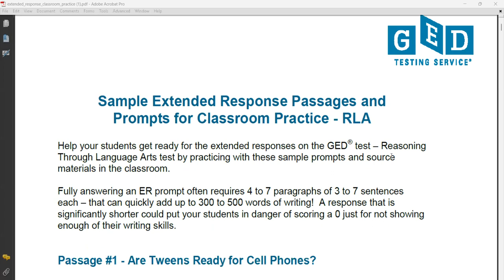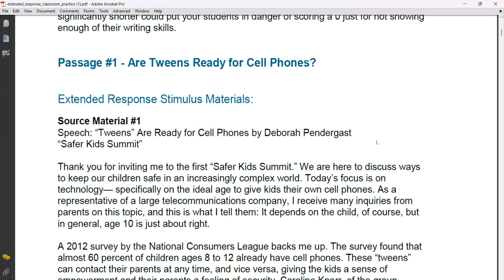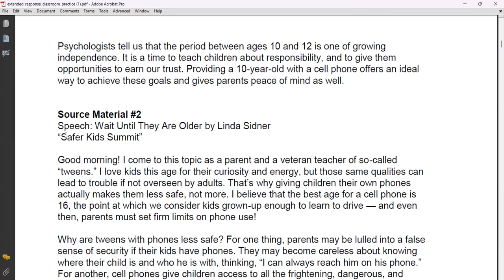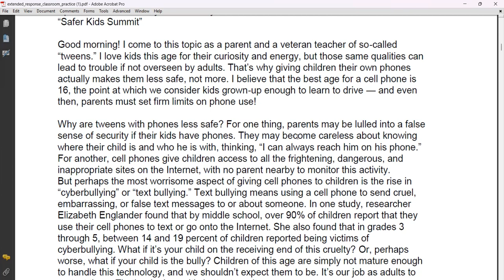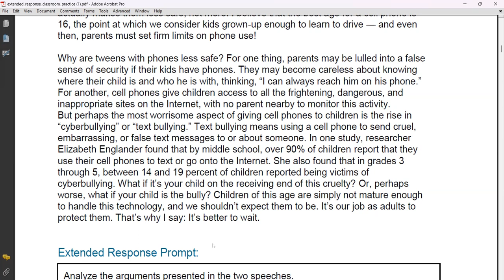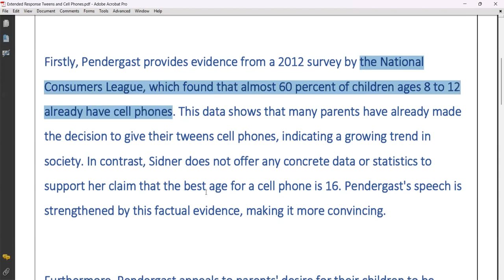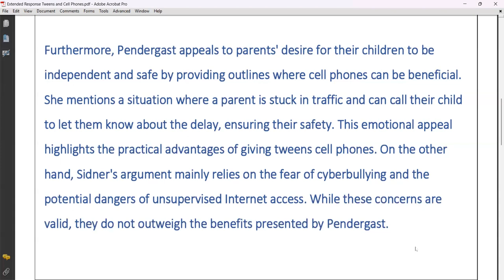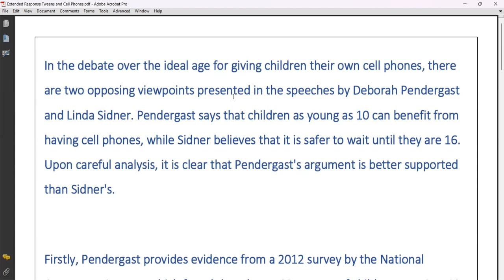GED RLA ဘာသာရပ် Extended Response အမှတ်ပြည့်ရအောင် ဘယ်လိုရေးရမလဲ။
GED Free Online Course